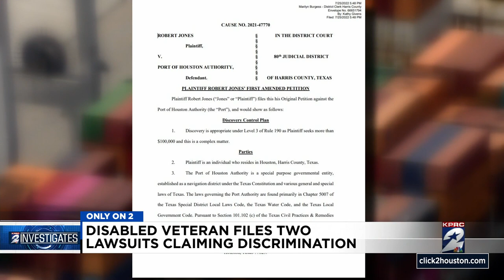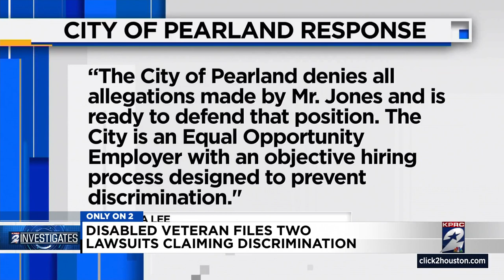Disabled veteran files 2 lawsuits claiming workplace discrimination